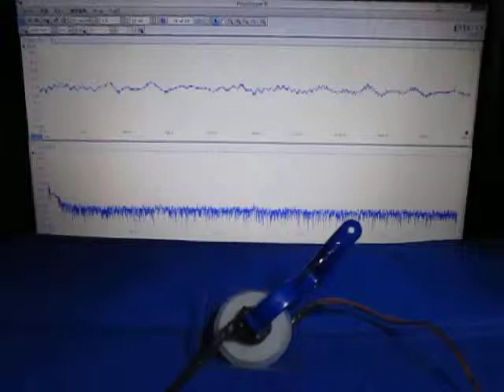超音波‹応用›実験 Supersonic wave experiment ultrasonic-labo